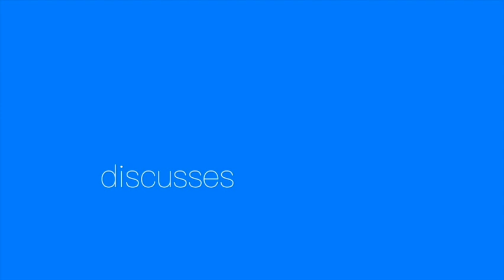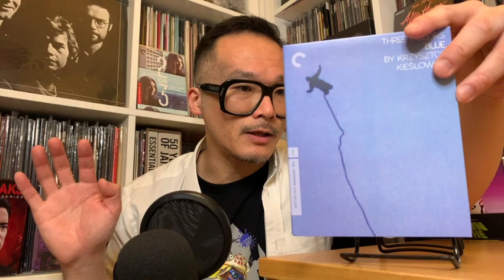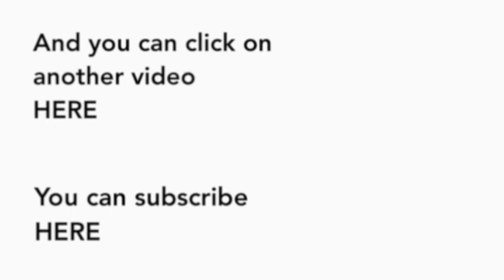(2 of 5) The Criterion Collection 2023 Releases: THREE COLORS: BLUE (Spine No. 588)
1993, directed by Krzysztof Kieślowski

TIMESTAMPS BELOW:
2:21 Discussions on the film
30:46 General comments on the supplements
35:45 Specific comments on the supplements